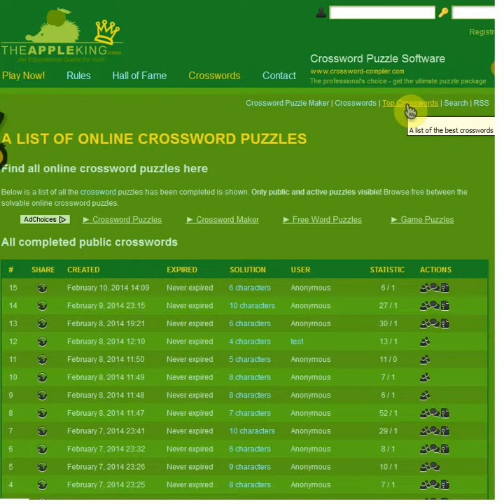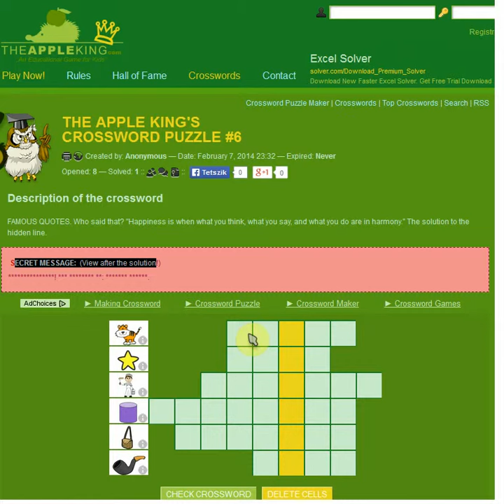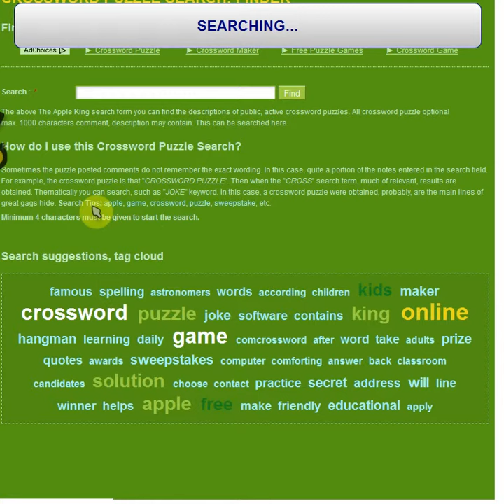Online Crossword Puzzles for Kids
Online Crossword Puzzle for Kids - Children get to practice their vocabulary and spelling skills when filling out this super fun crossword puzzle. If you fill it out just right, you will uncover the secret word (solution)! This kids crossword puzzle is a wonderful activity for young children to help them develop logical thinking, vocabulary and spelling skills. And, this easy crossword puzzle is perfect for a vocabulary or spelling lesson plan at home or in the classroom! So, what are you waiting for? Let's get started this kids crossword puzzle!